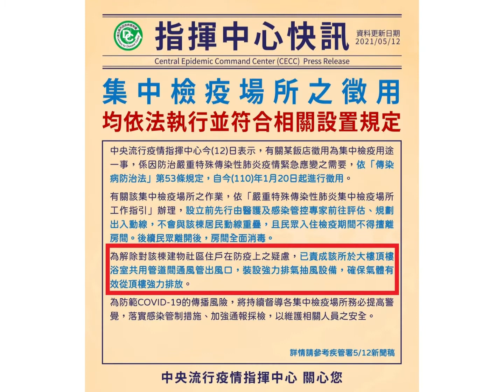浴廁管道間通風神器排氣效果90%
鵬風節能科技公司
已是通風行業20年資歷的佼佼者

您公寓、大廈、大樓有臭味煙味及沼氣霉味的問題嗎？

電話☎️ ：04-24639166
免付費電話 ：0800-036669